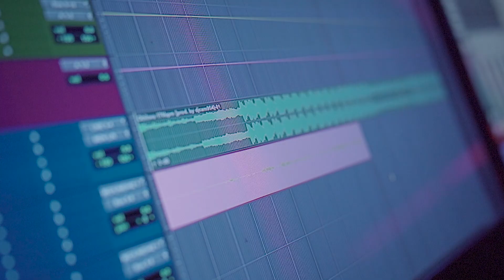John Wicks - Simple [Official Music Video]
Shot by - @dewolfprod